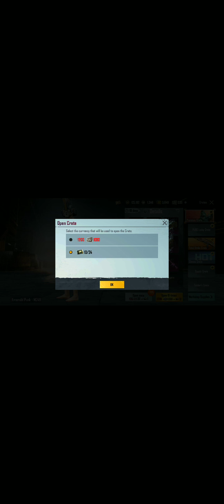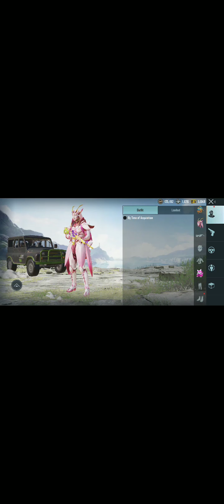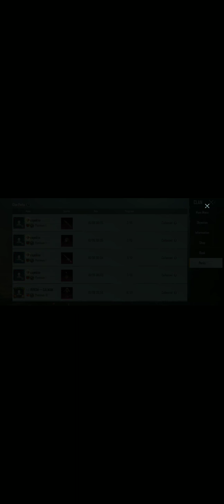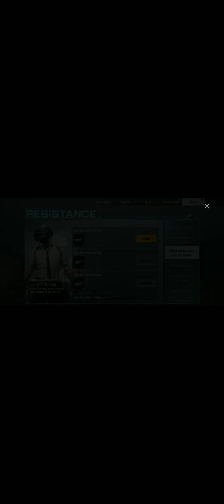Unluckiest create opening in PUBG mobile history (No Uaz skin)😟